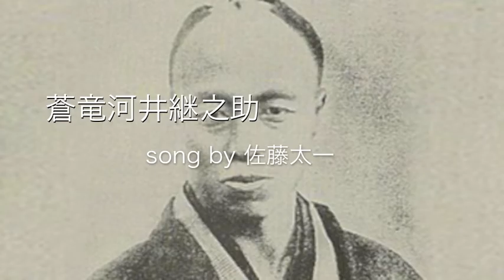蒼竜河井継之助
2003年に長岡あぽろんスタジオにて録音。
佐藤太一氏による作詞作曲で「蒼竜河井継之助」。
唄ももちろん佐藤太一氏本人です。